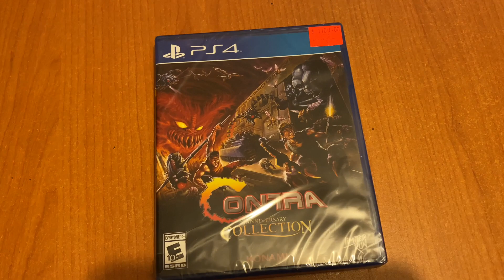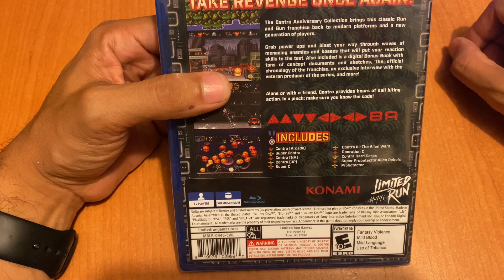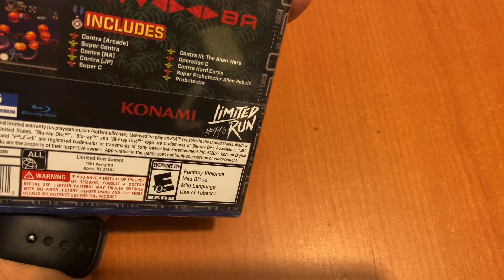JdeV / 1000+ juegos (0795) Contra Anniversary Collection - PS4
Desarrollado por Konami (Japón)
Publicado por Limited Run Games (EUA)